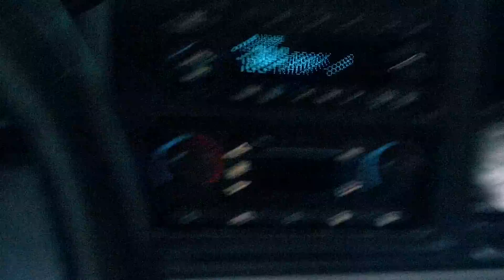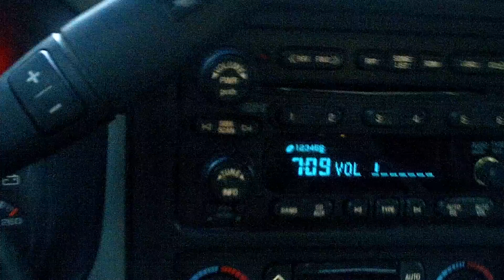two 10" Memphis "M" Class Subwoofers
***RED DESCRIPTION***

this is my new sound system for my 2006 chevy silverado
recorded with my new JVC HD camera, so it probably will be processing for a while, lol

The Set up:
Memphis Amplifier
Bass Adjuster

Sounds awesome in Real Life